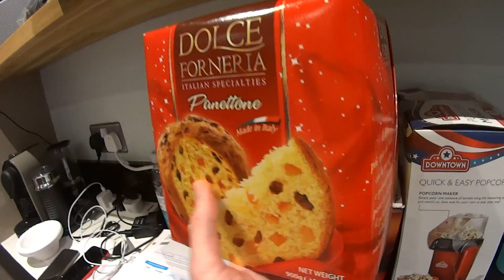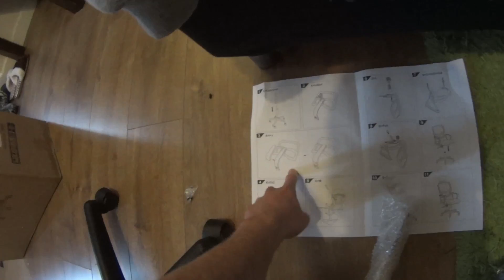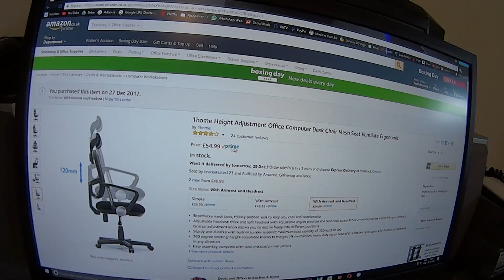Como foi o nosso Natal na Inglaterra Uk Vlog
DK Vlogs
Apoie nosso canal e participe de um Grupo EXCLUSIVO no Whatsapp!! clicando no link abaixo.

Vida Na Inglaterra

OBRIGADO